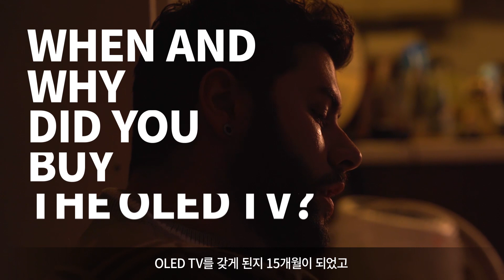게임 캐스터 "Tasteless"의 게이밍 원픽은? | OLED X Tasteless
E-sport 캐스터 닉 플롯 (Nick "Tastless" Plott)은 게이밍 TV로 무엇을 선택했을까요?
이 세상 모든 게임을 더욱 맛깔나게 만들어줄 OLED TV를 지금 확인하세요!